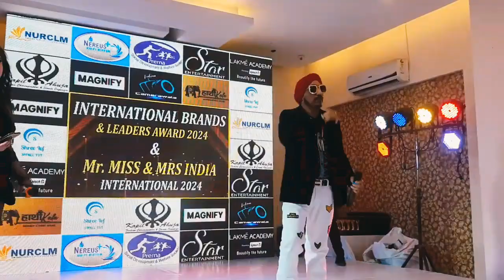Montu mast punjabi pop singer live performance fashion show